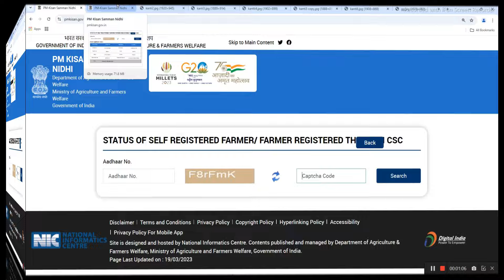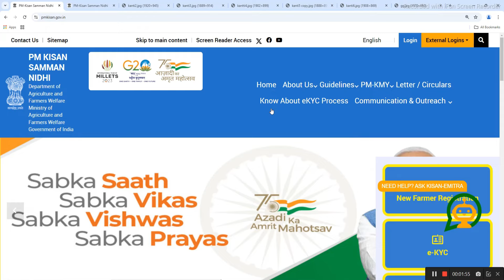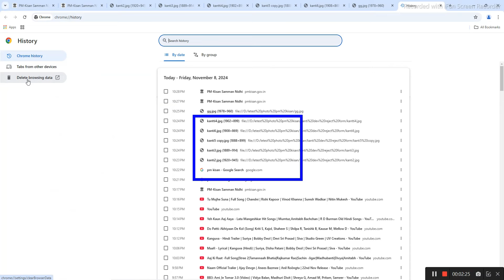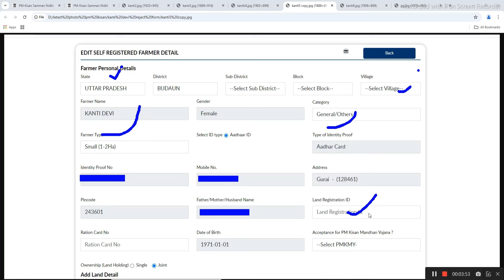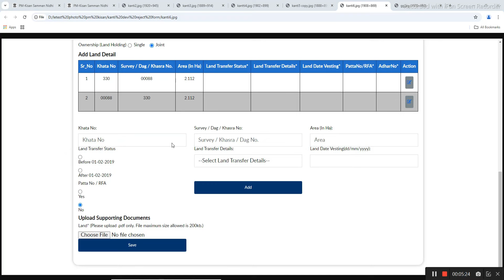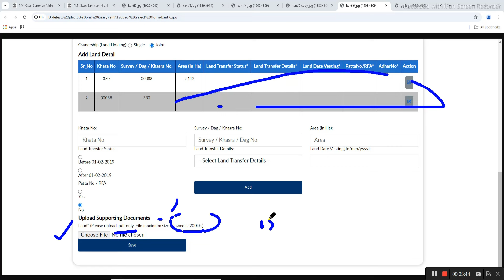Pm kisan rejected by sub-district/block | Pm kisan rejected by sub-district/block no reason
pm kisan rejected by sub-district/block,
pm kisan rejected by state district,
pm kisan rejected by state district solutions,
pm kisan rejected by state land document not available,

pm kisan,pm kisan yojana
pm kisan online apply,pm kisan updation of self registration,
pm kisan khatauni upload kaise karen,
pm kisan form edit kaise kare
,pm kisan updation of self registration problem,
pm kisan edit self registered farmer details